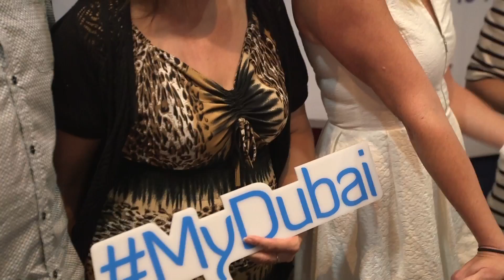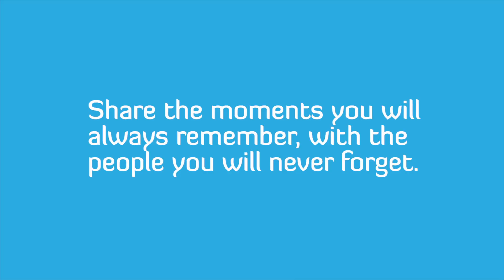ExperienceMyDubai - Tracey's Story